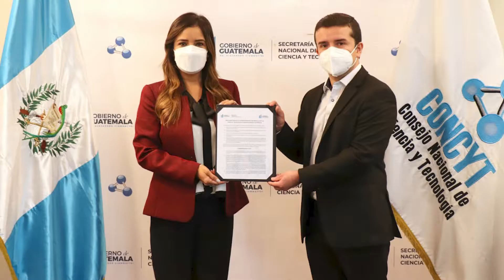Actividades Senacyt - julio 2021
SenacytGT | Actualízate de las actividades que hemos realizado en la Secretaría Nacional de Ciencia y Tecnología (Senacyt). 📲